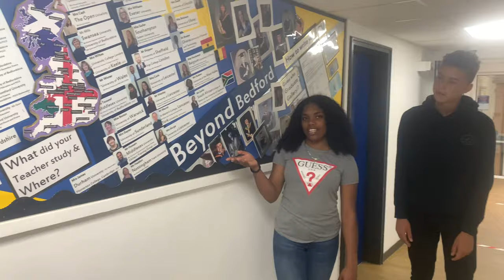Take a tour of the school with our pupils